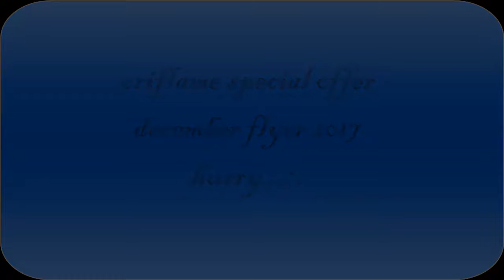oriflame special december flyer offer